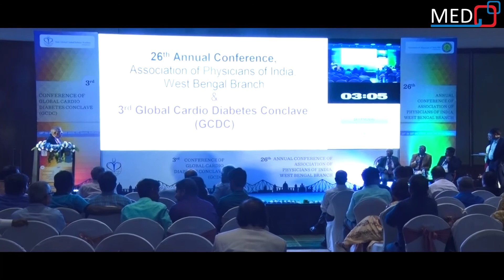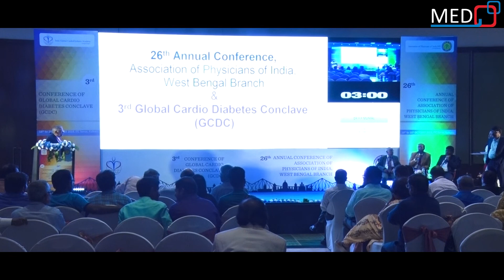API WB II GCDC II 2019 II Oration Dr Y P Munjal II QUBIX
26th Annual Conference of API WB, 3rd Conference of GCDC

 18th - 20th October 2019

Hetel ITC Sonar Bangla, Kolkata

Organised by QUBIX

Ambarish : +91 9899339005